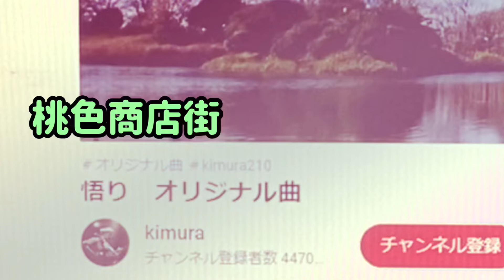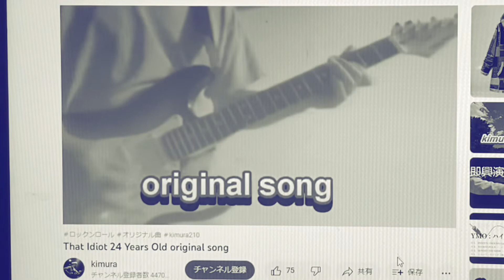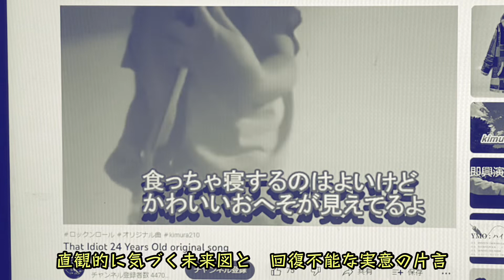【MUSIC VIDEO】SlowLife/桃色商店街‹feat.kimura›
「SlowLife」
桃色商店街feat.kimura

作詞・作曲・編曲　kimura
Vocal　桃乃花&kimura
Chorus　桃乃花&kimura
MIX　桃乃花

‹‹kimuraさんと初コラボさせていただきました››

「SlowLife」
2人で歌うというのを前提に、kimuraさんに
曲を創っていただきました。
今回は自由なコラボということで
メインボーカルの他に「コーラス素材」を
いただき、好きに組み合わせて使わせて
動画では、kimuraさんのチャンネルから
数本動画を映させていただきました。
kimuraさんのオリジナル曲の歌詞や
ギタープレイにご興味を持たれた方、ぜひ
kimuraさんのチャンネルにGO！
後日、kimuraさんのチャンネルからも
kimuraさん編集バージョンが公開されます。
また違う雰囲気になるので、お楽しみにしてください！
kimuraさん、ありがとうございました！！

kimuraさんバージョン
※こちらはkimuraさんが編集されたバージョンとなっていて
桃商バージョンとはまた違う雰囲気に仕上がってます。
聴き比べて楽しんでもらえたら嬉しいです🌸

【pickup】今回、編曲で参加して下さった方をご紹介！！

新しく始動した桃色商店街（桃乃花が1人で活動しています）の
第4弾のfeat.のお相手は、kimuraさんです。

‹‹　kimuraさん　PROFILE　››

木村です。
弾き語り、ソロ演奏、オリジナルなどアップします、
ヴォーカル、ギター、ベース、ドラム　パーカッション、
シンセサイザー少し経験あり、カバーや一言ネタもたまにやります☆

※今回の曲の関連チャンネル（登録して応援して下さる方募集！）

‹‹　桃乃花の最新リリース情報　››

※アーティストページをご覧ください